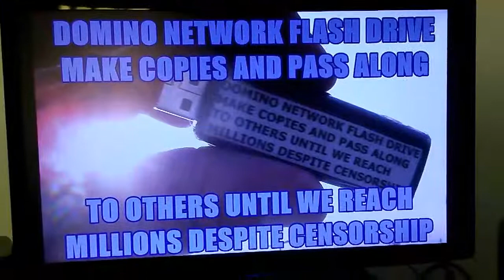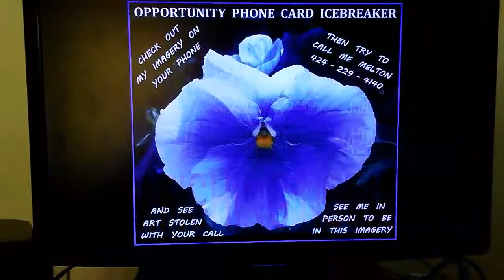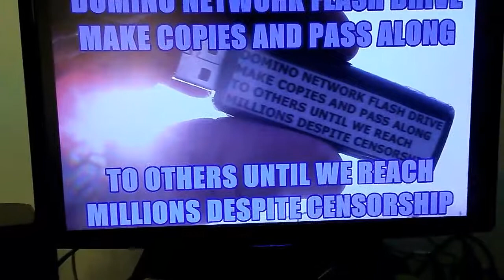SOACAM KENNEDY JASMINE GETS HER SISTER JENNIFER THE LATEST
COME SEE ME MELTON, JENNIFER, WHEN YOU CAN'T REACH ME WITH MY CURRENT NUMBER 42R-229-4140... BE IN MY LATEST ON KENNEDY'S PHONE CARDS ... DON'T SQUANDER THIS OPPORTUNITY. 5000